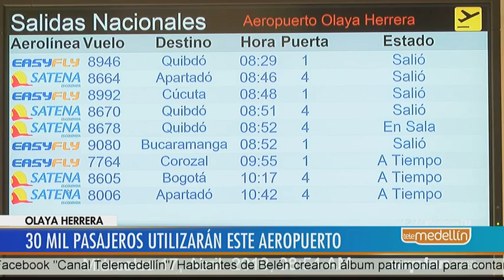El Olaya Herrera realiza plan de contingencia durante Semana Santa [Noticias] - Telemedellín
En esta época de vacaciones el Aeropuerto Olaya Herrera incrementó sus medidas de seguridad instaurando 15 auxiliares de policía adicionales.